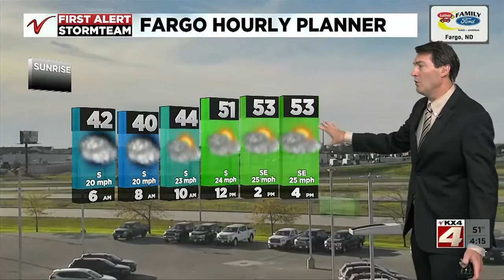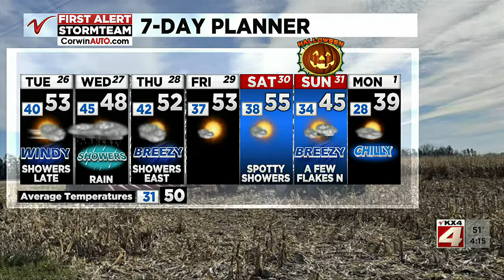400PM Weather Oct 25